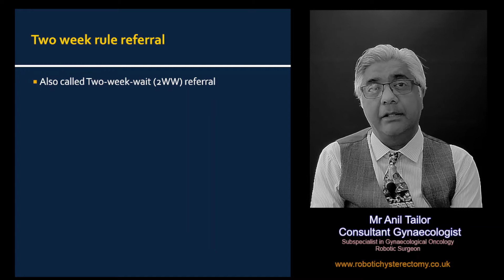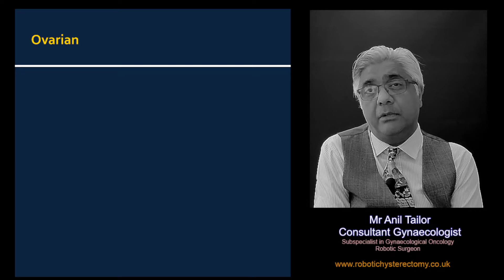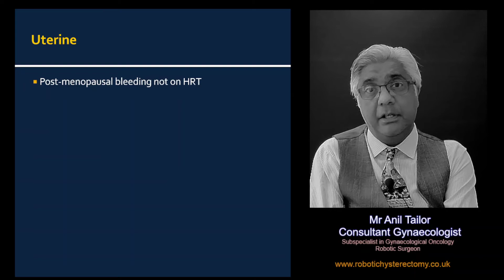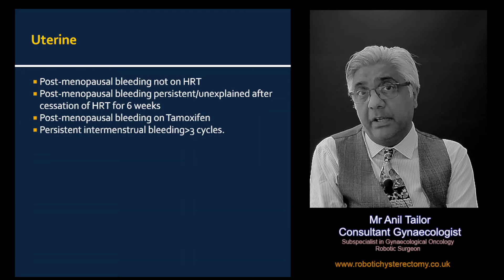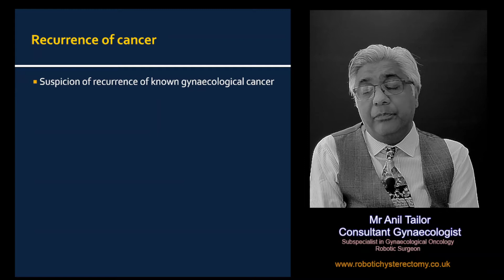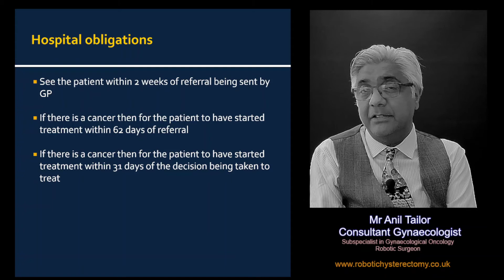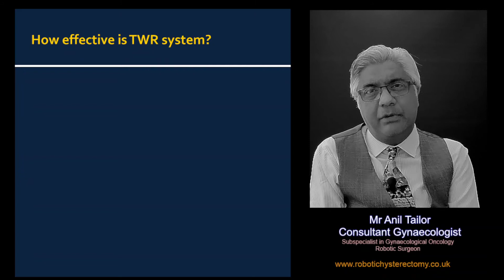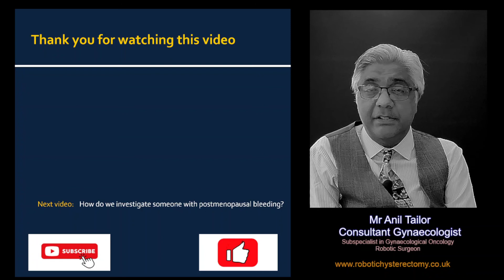What is a two-week-referral for suspected cancer?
This is an educational video about two week wait referral for suspected cancer. It is meant for the lay public or healthcare professionals in training.

Timestamps: